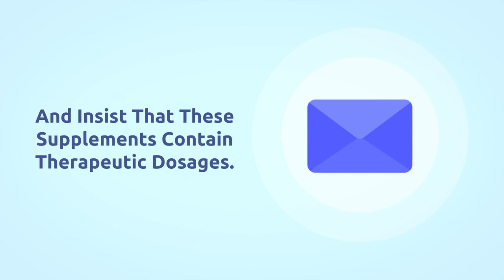Support CBD Amendment